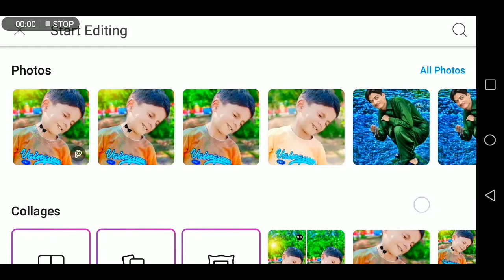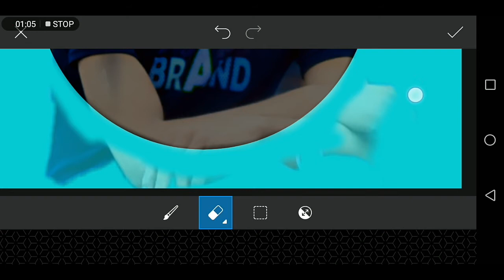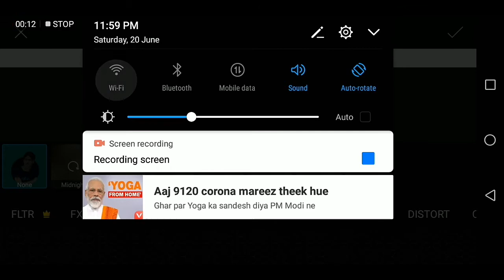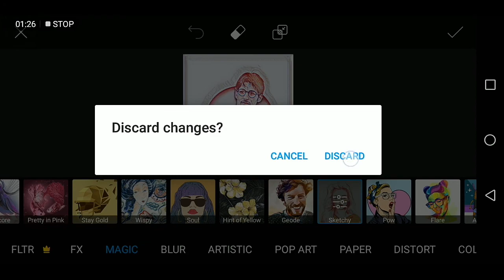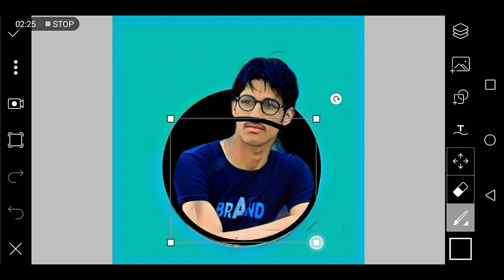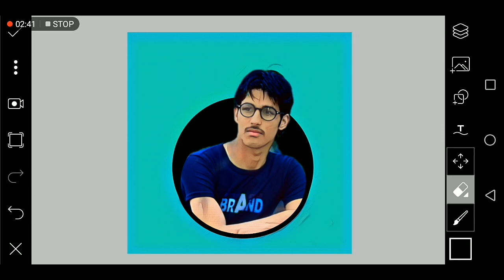picsart new portrait cartoon photo editing .New vector art photo editing 2020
ha frind🌹🌹🌹🌹

Picsart vectorart picsart new portrait cartoon photo editing video How did you find it editing Like it if you like And subscribe to my channel And also press the bull icon thank you